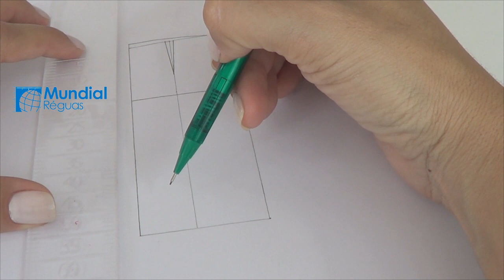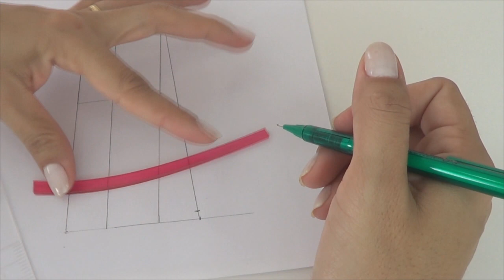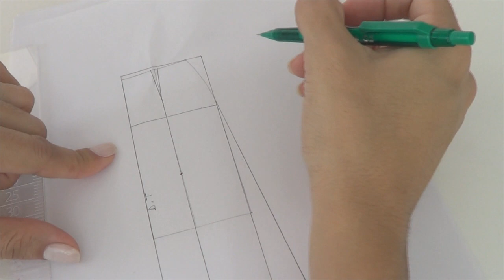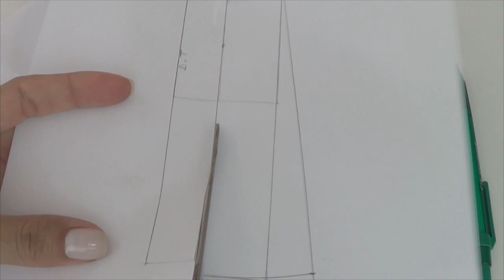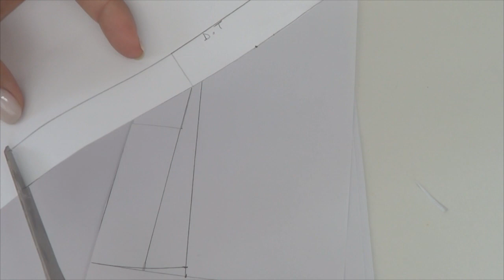Como fazer modelagem de SAIA LONGA com FENDA | ModaByNill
Nesse vídeo eu mostro como fazer a modelagem de uma saia longa com fenda (as)